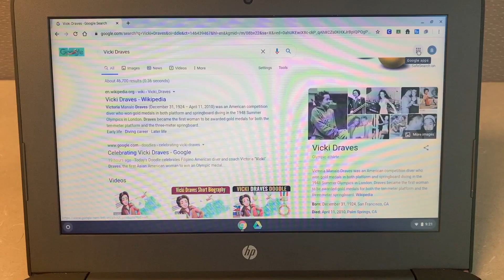¡Bienvenidos estudiantes de secundaria!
Bienvenida de secundaria e Instrucciones de Inicio de Sesión de eLearning, Rene Sanchez, Asistente Sup. de Operaciones